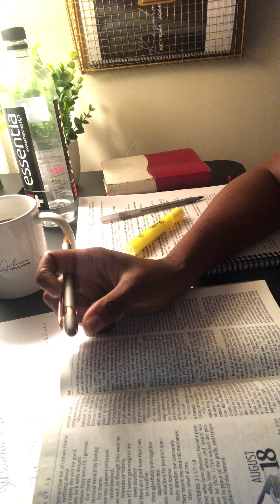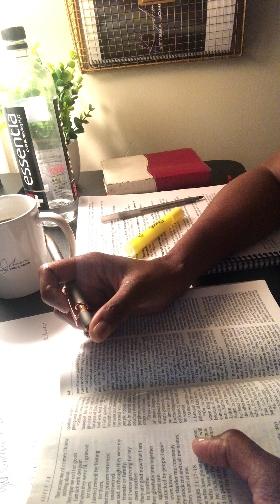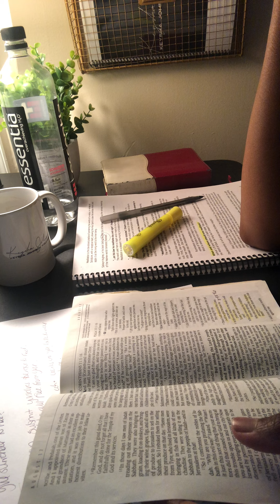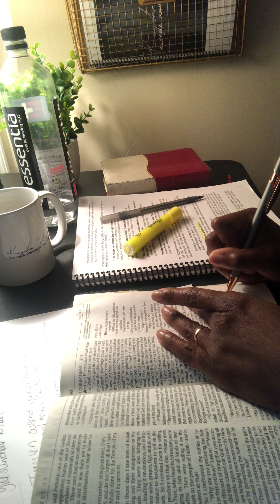Come on in and read Psalm 35:1-16 with me | Keysha Johnson